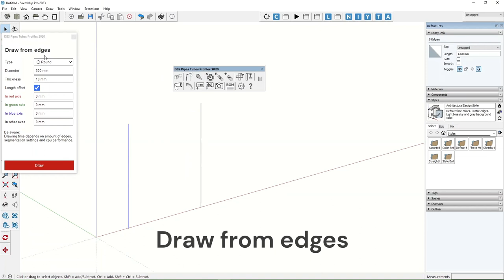How to draw collinear pipes from edges in 3d model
SketchUp Extension: Pipes Tubes Profiles 2020.